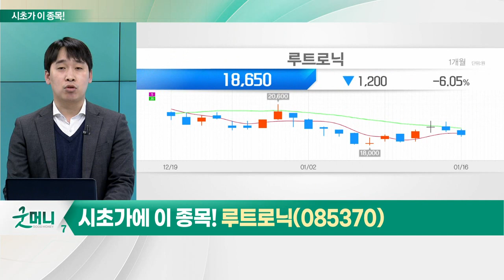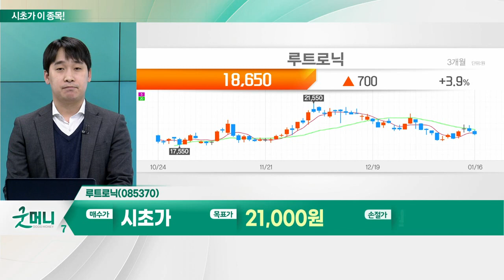루트로닉(085370)... 미용의료기기_시초가에 이 종목 (20230117)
- 코로나19에도 실적 고성장 지속
- 해외 진출 본격화… 구조적 성장기 진입
- 신제품 효과 및 파트너사향 수출 호조
- 우호적 환율 효과… 3Q 실적 양호
- 실적과 반대로 주가 우하향 추세
- 연초 이후 밸류에이션 부담 지속
- 소비자 구매력 약화 우려 지속
- 지난해 대비 매크로 불확실성 완화 기대
- 높은 CPI 성장률 유지… 고금리 기조 지속
- 구조적 성장기로 침투 가속화 예상
- 장비 판매 누적… 소모품 매출 증가 기대
- 코로나19 따른 '보복 소비' 작용
- 미용의료기기 실적 피크 아웃 우려 존재
- 올해 호실적 지속 전망 우세
- 북미 시장, 전체 시장서 비중 40% 차지
- 레이저 수요 견조 및 RF 장비 수요 확대
- 타이트닝 시술 수요 폭발적 증가
- 비침습·최소침습 시장의 급격한 개화

- 에스테틱 레이저 의료기기 국내 1위 기업
- 북미·유럽 등 해외 수출 비중 높아
- 4Q22 실적, 분기 최대치 갱신 전망
- 올해 美 시장 경쟁력 강화 예상